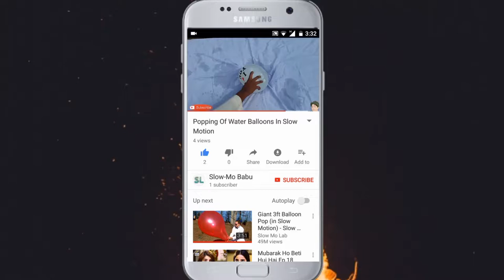Popping Water Balloons in Belly Slow Motion By SLOW-MO Babu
Hy Guyz